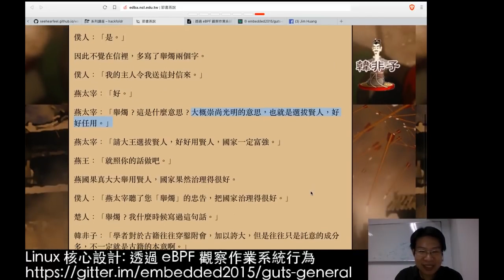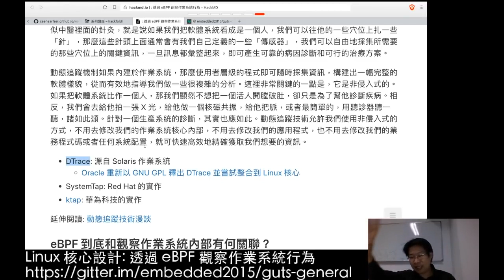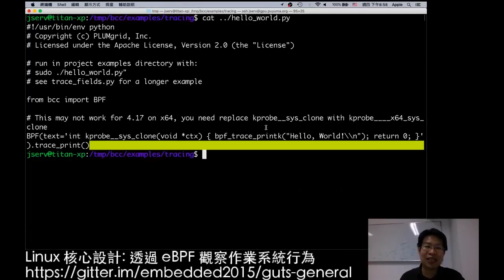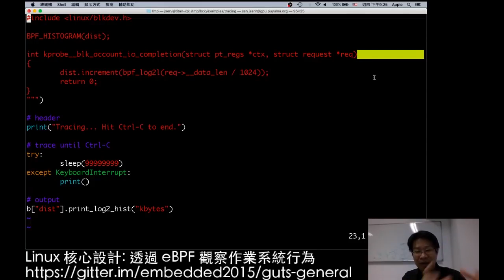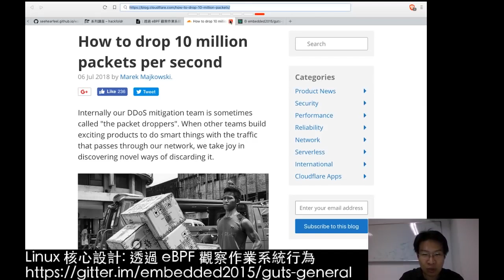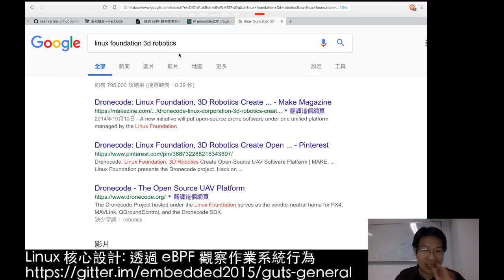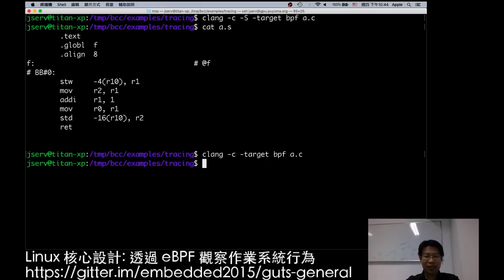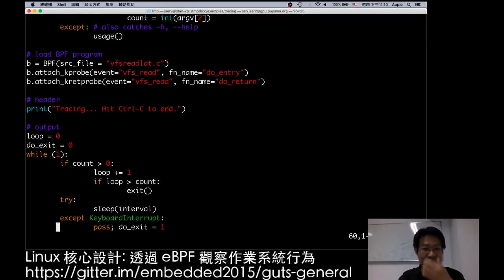Linux 核心設計：透過 eBPF 觀察作業系統行為 (2018-11-15)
從 Linux 核心 4.1 版開始，整個原始程式碼的規模就超越 2000 萬行，換句話說，已經沒有任何人可以掌握 Linux 核心的每一行程式碼，我們也不該用「舉燭」的方式去胡亂閱讀 Linux 核心程式碼，這時 Linux 的動態追蹤工具就是讓我們的救星。本講座將帶著學員接觸 Linux 核心的動態追蹤 (dynamic tracing)、靜態追蹤 (static tracing) 和 profiling events 等機制。

BPF 是 Berkeley Packet Filter 的縮寫，最初是網路處理的一個機制，但在多年擴充為 eBPF (Extended BPF) 之後，就變成全面 Linux 核心分析機制。並且由於 eBPF 本身是 in-kernel virtual machine，BPF 的測試碼運作於核心內部的限制環境 (sandbox)，在高負載網路環境中，可用於丟棄早期封包機制達到 DDoS mitigation，也就是 eXpress Data Path (也稱作 XDP ，如果封包發現錯誤，則在通訊協定堆疊處理前就會判斷是否要繼續處理或丟棄)，也提供 intrusion detection 機制。